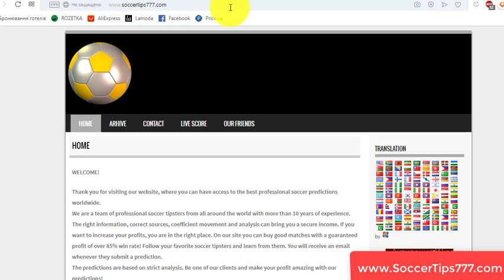26 Nov. Juventus vs Atletico Madrid. UEFA Champions League. Buy Football Tips And Predictions